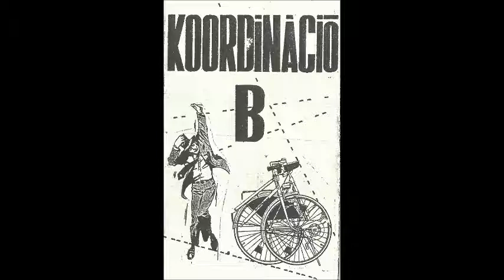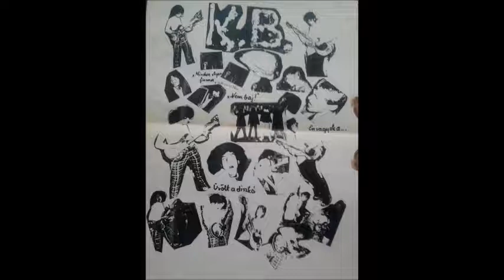KOORDINÁCIÓ B /IDEGES DÖGEVŐK/ - Boldogságomnak egy a híja (1983)